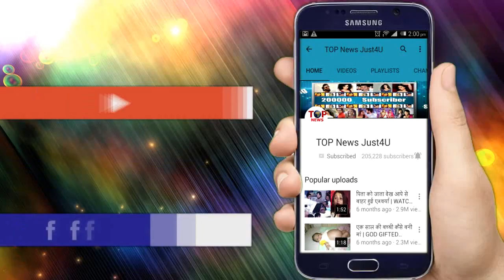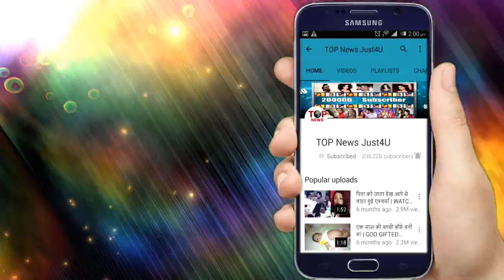BEPANNAH: SHOCKING!! SAKSHI पहुंची HOODA HOUSE, ANJANA है अभी इस सच से अनजान